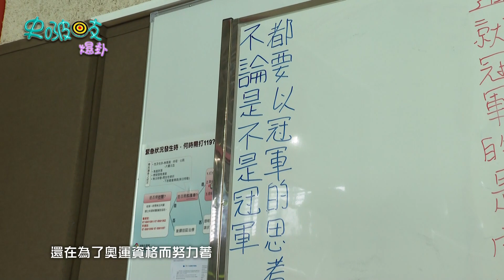小清新還是小迷糊！？文姿云的空手道人生【史啵吱爆卦EP27】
⚠️想接收最新的史啵吱爆卦⚠️

🏅️綽號「小清新」的文姿云，有著甜美的外表和活潑的個性，不過上了場卻展露出一股與私底下截然不同的霸氣，今天讓我們深入他的練習過程，感受「小清新」場上場下的魅力吧~

⭐️節目介紹⭐️
史啵吱爆卦是MOMOTV製作的全新體育節目，讓體育小尖兵史啵吱帶你一起探索SPORTS的各種大小事，從場上到場外，你想知道和你不知道的，鎖定史啵吱爆卦和我們一起爆卦。

星期六 下午4點半
CH76 MOMOTV綜合台